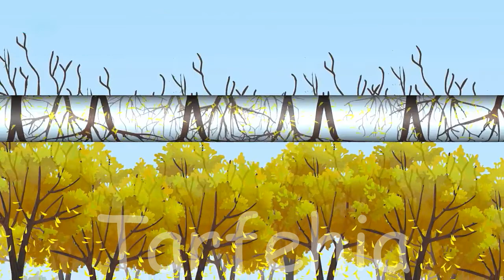بوجي وطمطم وقصص الأنبياء - قصة هود عليه السلام